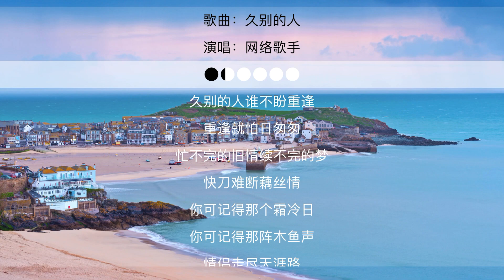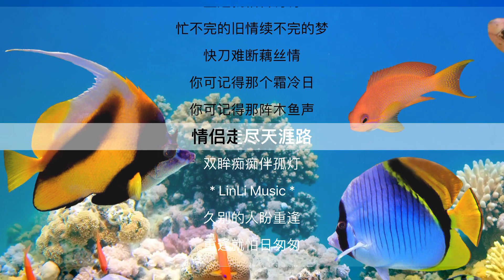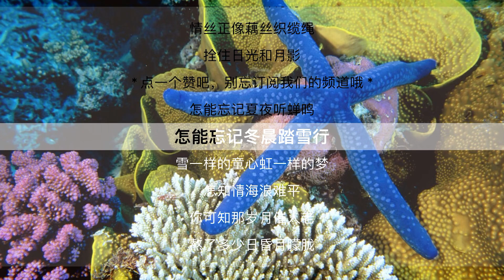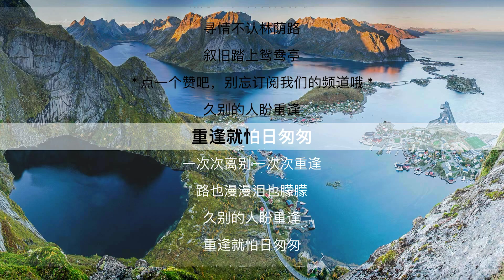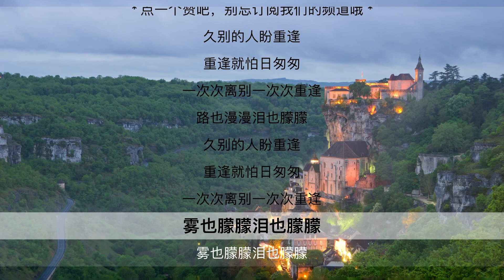「久别的人」 白雪 90年代经典歌曲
中文名： 久别的人
歌曲原唱：白雪
填    词：张藜
谱    曲 ：徐沛东
久别的人谁不盼重逢，重逢就怕日匆匆
忙不完的旧情，续不完的梦
快刀难断藕丝情
你可记得那个霜冷日
你可记得那阵木鱼声
情侣走尽天涯路，双眸痴痴伴孤灯
噜噜噜噜噜...
久别的人盼重逢，重逢就怕日匆匆
情丝正像藕丝织缆绳，拴住日光和月影

怎能忘记夏夜听蝉鸣
怎能忘记冬晨踏雪行
雪一样的童心，虹一样的梦
怎知情海浪难平
你可知那岁月摧人老
熬了多少日昏月朦胧
寻情不认林荫路，叙旧难找鸳鸯亭
噜噜噜噜噜...
一次次离别，一次次重逢
路也漫漫雾也朦朦